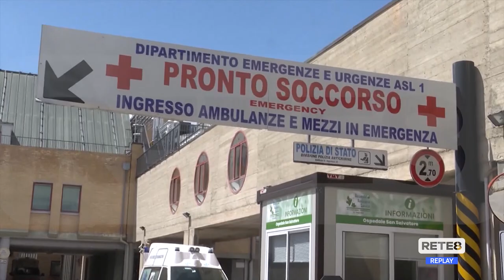L’Aquila - Aggressioni in ospedale: riunione in Prefettura